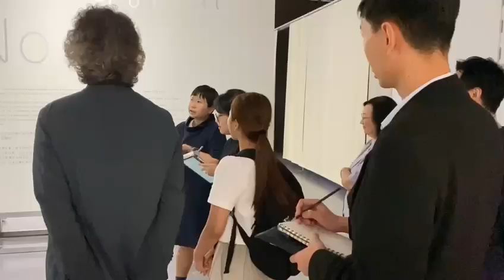Golden Leaf Foundation and Gwangju Cultural Foundation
At the Golden Leaf Foundation, we firmly believe in the transformative power of the arts and education. We are proud to announce that we are acting as a bridge, connecting the Gwangju Cultural Foundation with the prestigious Hong Kong Academy for Performing Arts and the esteemed Hong Kong Art Development Council.

Through our collaboration, we aim to create enriching opportunities for aspiring artists and students alike. By fostering cultural exchange and collaboration between Gwangju and Hong Kong, we strive to broaden horizons, nurture talent, and promote diversity in the arts.

Join us on this incredible journey as we showcase the dynamic performances, exhibitions, and educational initiatives that emerge from this unique partnership. Witness the magic of cross-cultural artistic endeavors and the positive impact they have on our communities.

Together, let's inspire, empower, and transform lives through the arts!